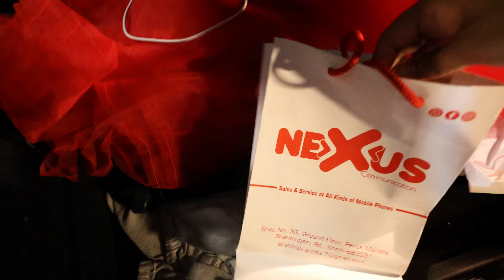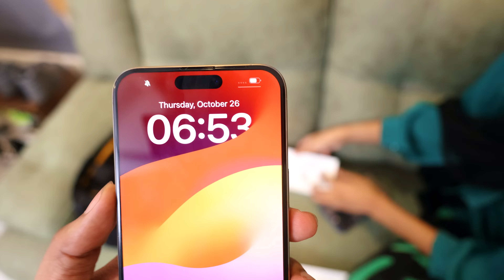MY NEW iPHONE 15 PRO MAX കൊടുത്തു പറ്റിച്ചു 😂😂😂SHOCKING REACTION l UNBOXINGDUDE l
After a hard day’s work, our back deserves the best rest and a good night’s sleep. When the spine is misaligned or bent unnaturally, you experience restless sleep and a sore back when you wake up. Wakefit Ortho Memory Foam Mattress with ShapeSense™️ Technology keeps your spine fine and helps you wake up with kidlike energy.